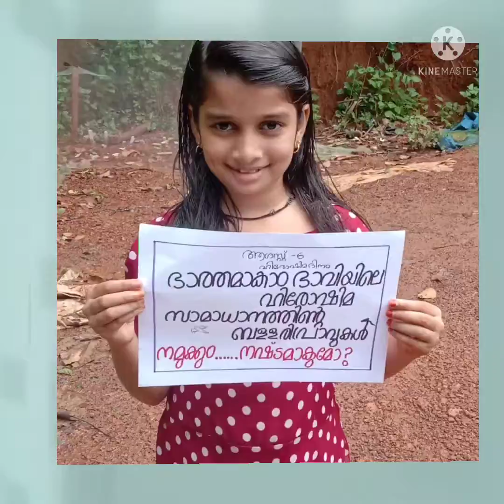Hiroshima and Nagasaki day | MMALPS VADAKKANGARA |2021